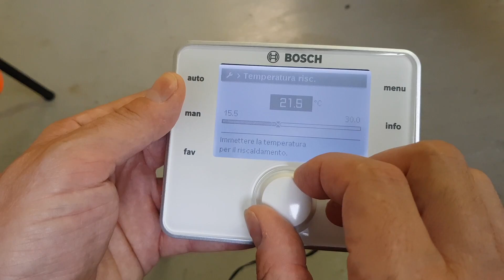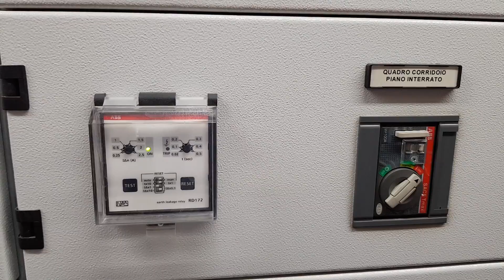Come hanno concluso l'anno scolastico 2017 gli insegnanti del Manfredini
I corsi di formazione di fine anno per i docenti del Manfredini.